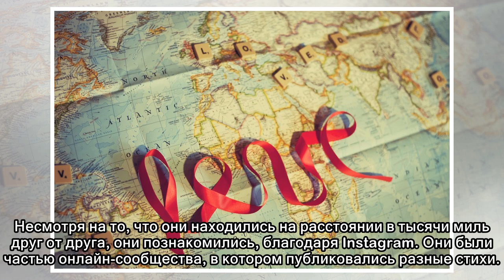Истории о людях, которые нашли свою любовь совершенно неожиданным способом. Часть 1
Поиски той заветной, неповторимой и чистой любви не всегда можно сравнить с какой-то любовной мелодрамой. Большинство людей находят своих вторых половинок через общих знакомых, в университете, на рабо...